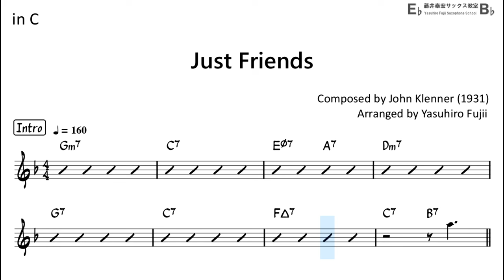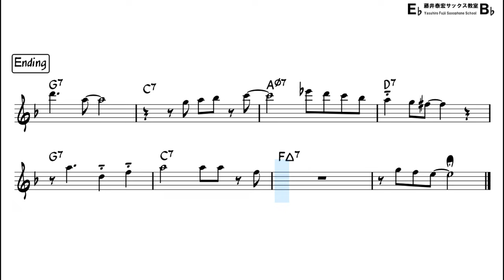Just Friends - Backing Track with Sheet Music for Flute in C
Reference Performance by my musical partner   @satsuking_flute